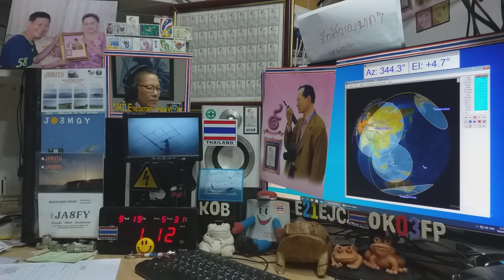UA0STM ssb qso with E21EJC on Satellite DOSAAF-85 (RS-44) 19 SEPTEMBER 2020